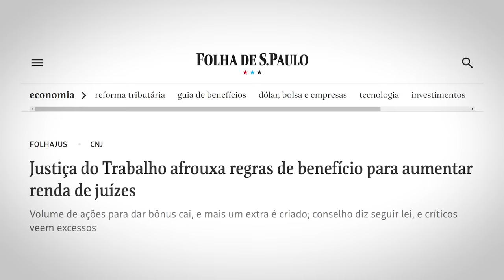VOCÊ não vai ACREDITAR nessa PATIFARIA!